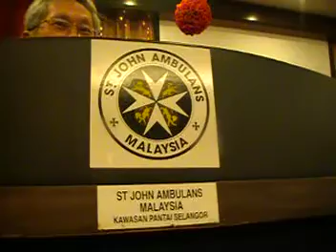St John Ambulance Salute Dato Yeo Kim Thong - Speech by Commander in Chief (3).MOD